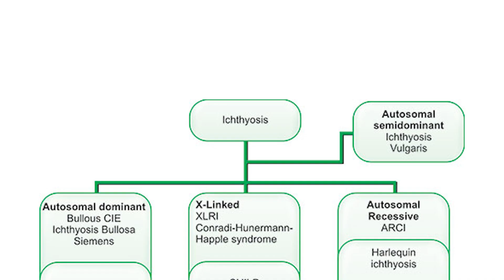Icthyosis / ইকথায়োসিস ,এক ধরনের দীর্ঘ মেয়াদী চর্ম রোগ